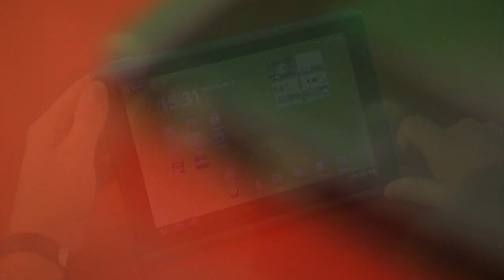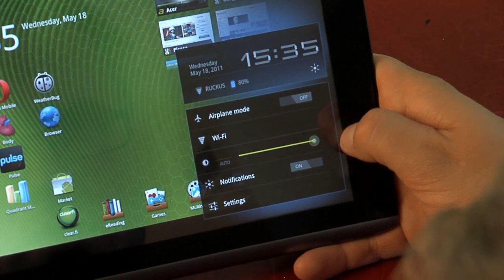Blogeris Krizdabz stāsta par Acer Iconia Tab planšetdatoru [Nākotnes Parks 2.0]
Interneta vidē labi zināmais blogeris Krizdabz stāsta savus iespaidus un domas par Acer Iconia Tab planšetdatoru, kas aprīkots ar Android 3.0 operētājsistēmas versiju.